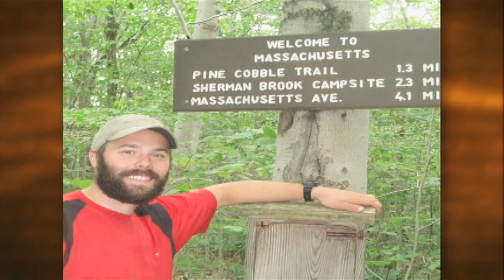Craig Fitzgerald - Boys & Girls Clubs of America's Alumni Hall of Fame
Craig Fitzgerald joined the Boys Club of Nashua in 1985, taking part in sports and leadership programs. He enlisted in the Air Force after high school in 1995, serving first as a survival training instructor, then a pararescuer. In 2003, he was leading a rescue reconnaissance mission in Afghanistan when insurgents attacked. Severely wounded, Craig underwent 11 surgeries and was medically retired in 2004. Wanting to give back to other injured veterans, he and a friend hiked the 2,200-mile Appalachian Trail in just four months in 2006, generating more than $150,000 on behalf of severely disabled veterans and their families.